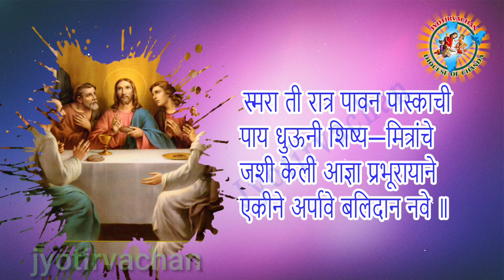स्मरा ती रात्र / Holy Qurbana / Syro Malabar Rite Marathi Mass Song / Introductory Hymn /Church Song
This content is Copyright to Jyotirvachan.

The Copyright of this Video is owned by Jyotirvachan.